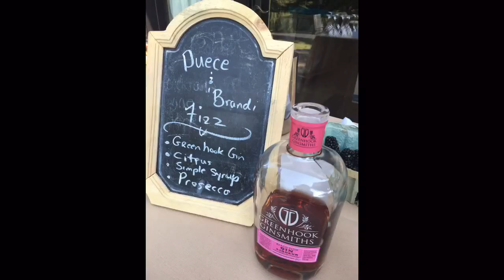WRRV Spirit Society Meeting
The WRRV Spirit Society enjoyed cocktails on Deuce and Brandi at Henry's at the Farm in Milton, N.Y. on Wednesday, July 20.